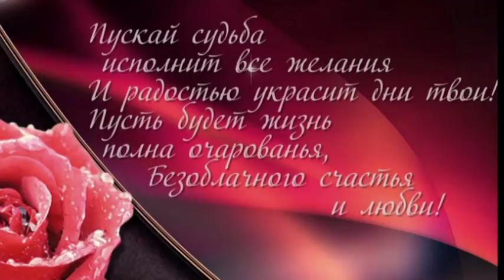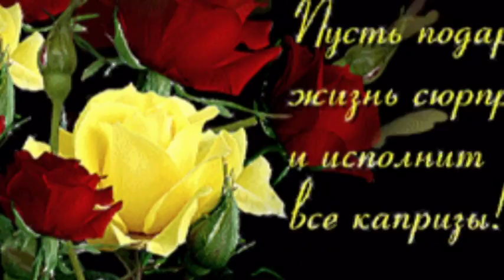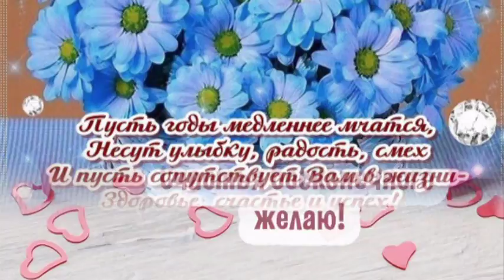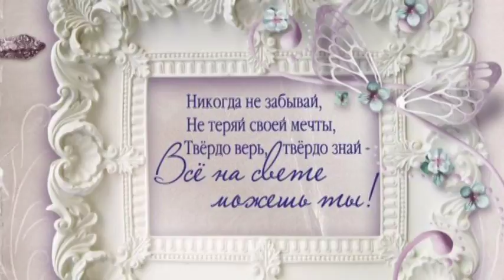С ДНЁМ РОЖДЕНИЯ, СВЕТЛАНА - МОНТАЖ ТАТЬЯНЫ СИТНИКОВОЙ